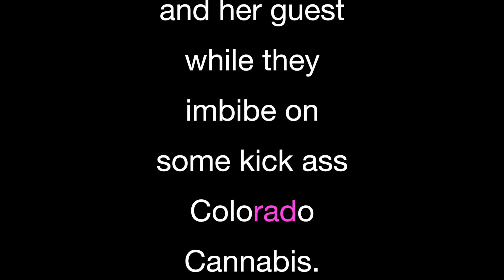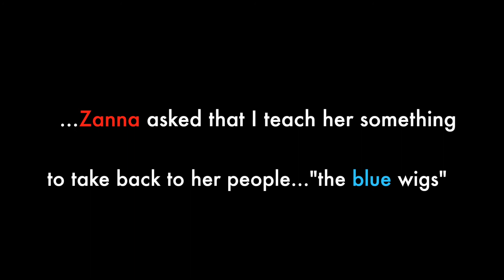Space Kitty Crab Yummies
Meow. You ready for a super sexy SPACE KITTY, her interstellar pilot Zanna and Jersey Badger??? Join us as we whip up some crab yummies while imbibing on some kick ass weed.